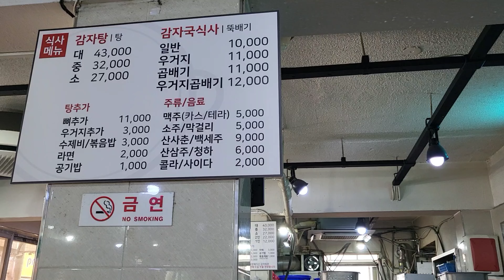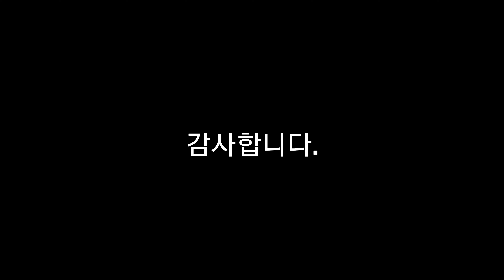[1분 영상] 서울 - 소문난 성수 감자탕 - 핫한 동네 성수동의 24시간 감자탕집임에도 줄이 끊이지 않는 감자탕 명소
핫플이 넘쳐나는 동네 성수동이지만, 엄청난 대기 인원을 자랑하는 곳이 또 있으니 그곳이 바로 소문난 성수 감자탕입니다. 별관도 갖추고 있고 심지어 24시간 영업임에도 불구하고 대기줄이 끊이지 않는 감자탕집으로 유명합니다.

꽤 살코기가 푸짐한 뼈와, 박하지 않은 채소, 잘 볶아주는 볶음밥로 유명한데요, 긴 대기줄은 생각보다 오래 걸리지는 않았고 잘 먹고 돌아올 수 있었습니다.

소문난 성수 감자탕
서울특별시 성동구 성수동2가 315-100